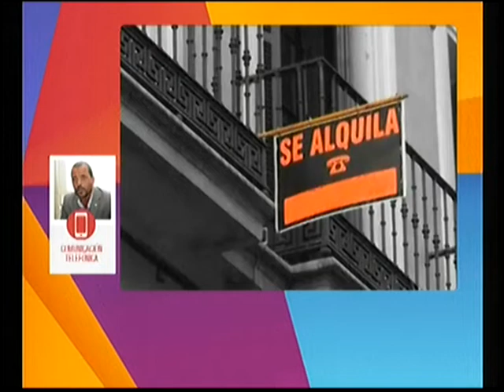¿Se está estudiando algún amparo a inquilinos mas allá del previsto hasta el momento?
Matias Martinez Marini - Responsable de la Oficina Municipal de Atención al Inquilino dialogó con Informadisimas por Eco TV y la 104.1 Tandil FM.